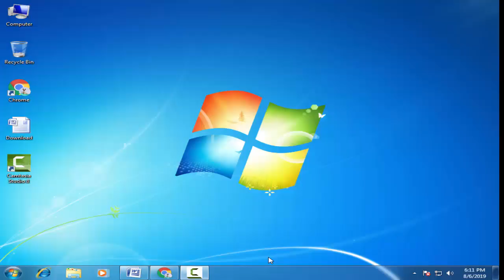Download Elephone Stock Firmware For All Models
On this Channel we have shared the Elephone Stock Rom (Original firmware) for all Elephone Smartphone and Tablets.